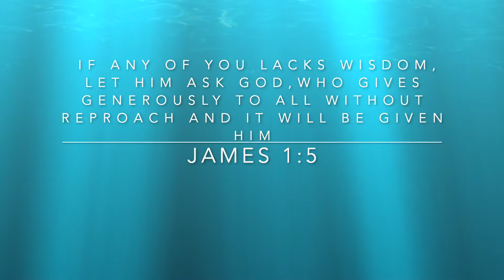Should I take the vaccine or not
Are you confused about the truth about the vaccine? Not sure what to do? Let today's video bless you and impart peace into your situation. James 1:5.